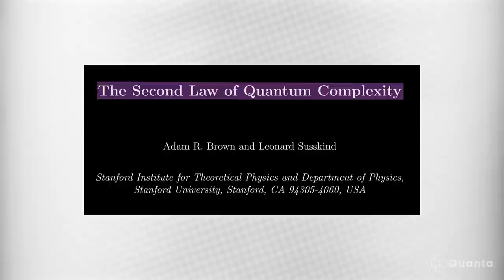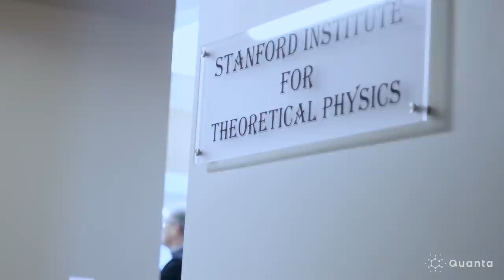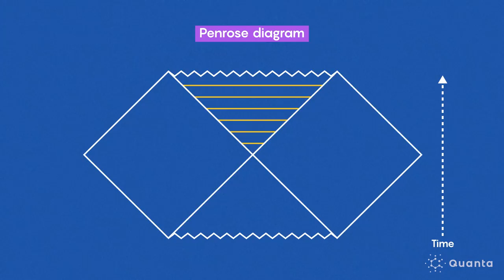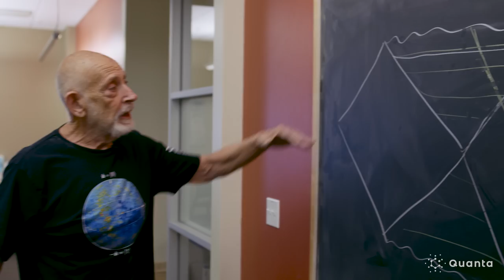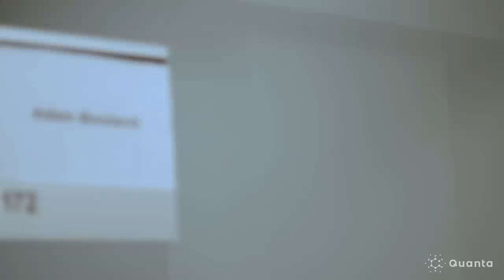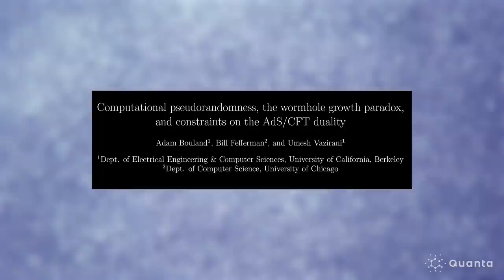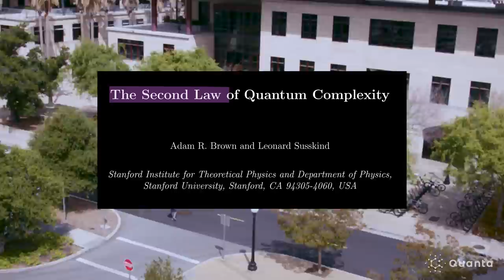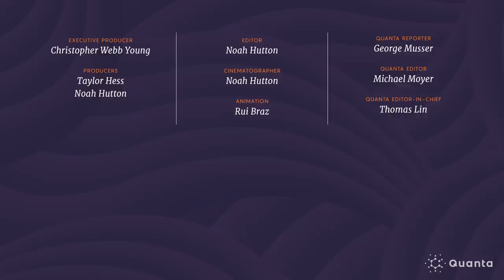Can a New Law of Physics Explain a Black Hole Paradox?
When the theoretical physicist Leonard Susskind encountered a head-scratching paradox about black holes, he turned to an unexpected place: computer science. In nature, most self-contained systems eventually reach thermodynamic equilibrium ... but not black holes. The interior volume of a black hole appears to forever expand without limit. But why? Susskind had a suspicion that a concept called computational complexity, which underpins everything from cryptography to quantum computing to the blockchain and AI, might provide an explanation.

He and his colleagues believe that the complexity of quantum entanglement continues to evolve inside a black hole long past the point of what’s called “heat death.”  Now Susskind and his collaborator, Adam Brown, have used this insight to propose a new law of physics: the second law of quantum complexity, a quantum analogue of the second law of thermodynamics.

Also appearing in the video: Xie Chen of CalTech, Adam Bouland of Stanford and Umesh Vazirani of UC Berkeley.

00:00 Intro to a second law of quantum complexity
01:16 Entropy drives most closed systems to thermal equilibrium. Why are black holes different?
03:34 History of the concept of "entropy" and "heat death"
05:01 Quantum complexity and entanglement might explain black holes
07:32 A turn to computational circuit complexity to describe black holes
08:47 Using a block cipher and cryptography to test the theory
10:16 A new law of physics is proposed
11:23 Embracing a quantum universe leads to new insights
12:20 When quantum complexity reaches an end...the universe begins again

Thumbnail / title card image designed by Olena Shmahalo